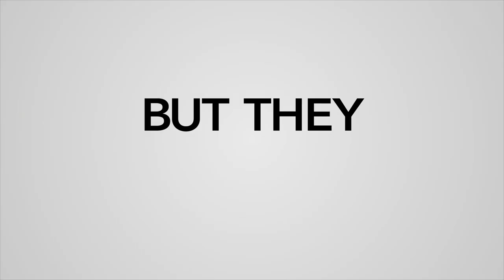Cheaper by the Dozen - Official Trailer (2022) Gabrielle Union, Zach Braff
Meet the Bakers in this trailer for the upcoming Disney+ movie, Cheaper by the Dozen, which stars Gabrielle Union and Zach Braff.

The movie, which is a fresh take on the 2003 family comedy, follows the story of the raucous exploits of a blended family of 12, the Bakers, as they navigate a hectic home life while simultaneously managing their family business.

It also stars Erika Christensen, Timon Kyle Durrett, Journee Brown, Kylie Rogers, Andre Robinson, Caylee Blosenski, Aryan Simhadri, Leo Abelo Perry, Mykal-Michelle Harris, Christian Cote, Sebastian Cote, and Luke Prael.

Cheaper by the Dozen arrives on Disney+ on March 18, 2022.